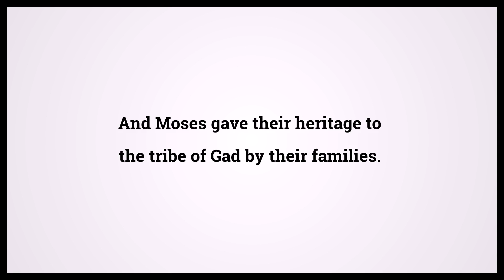Holy Bible Joshua 13:24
Video shows Holy Bible Joshua Chapter 13 Verse 24: And Moses gave their heritage to the tribe of Gad by their families. Powered by MaryTTS. Text taken from Bible in Basic Edition. Bible Joshua 13:24